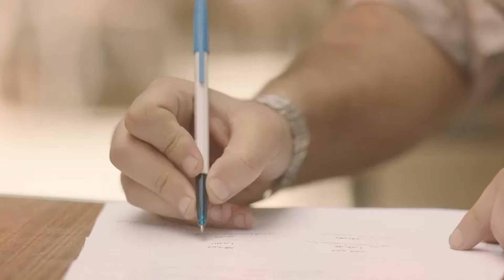مسلسل احمد العوضي " حق عرب " حصريا الحلقة الحادية عشر |11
لمشاهدة فيلم " لحم رخيص " . اضغط على
لمشاهدة فيلم " تصبح على خير " اضغط على اللينك
لمشاهدة فيلم " صاحبة المتعة " اضغط على اللينك